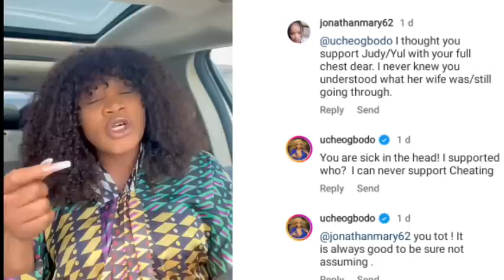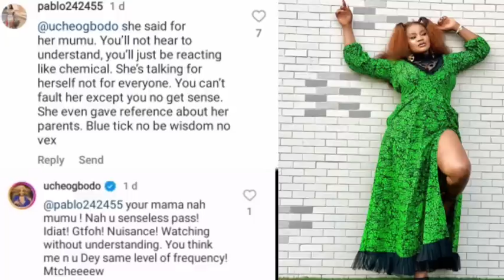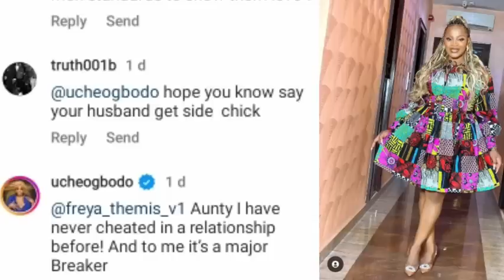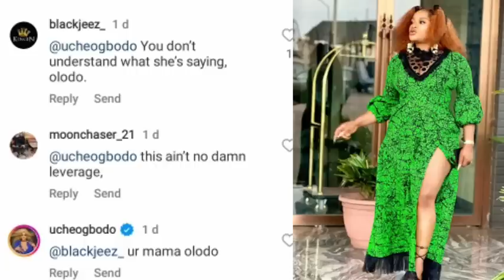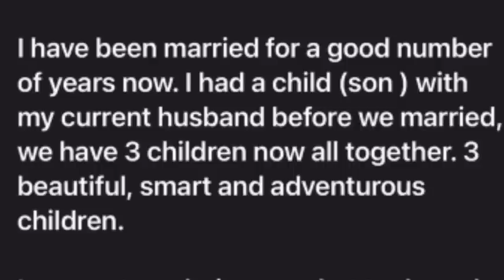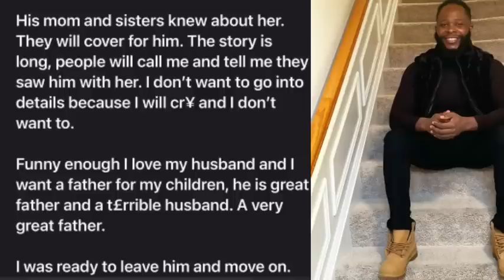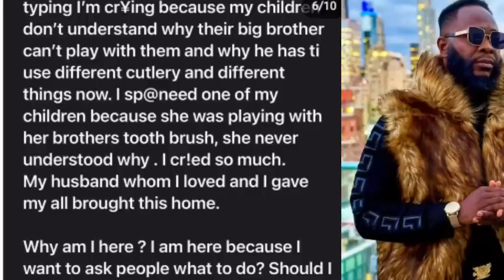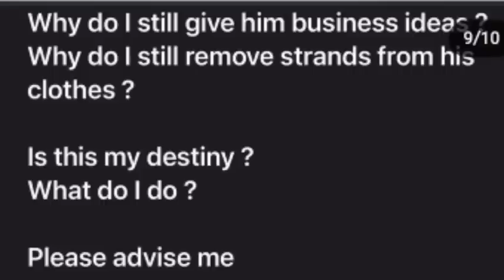"I can never support cheating"_ Uche Ogbodo blows hot after she was called a hypocrite.